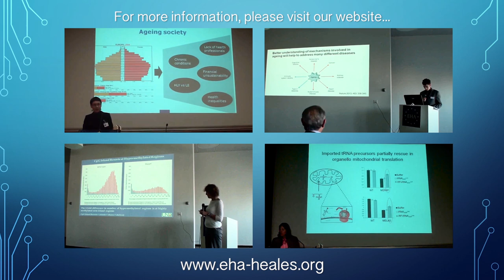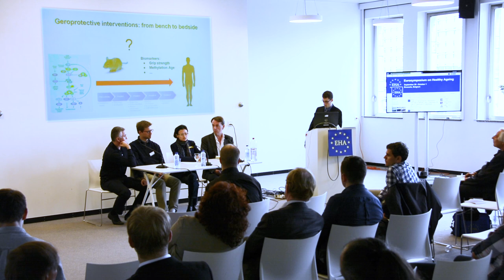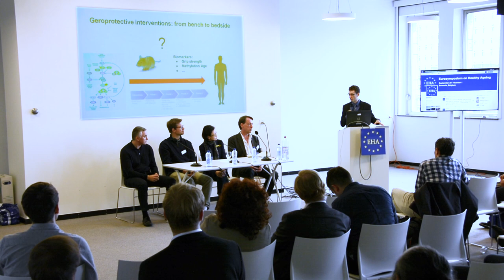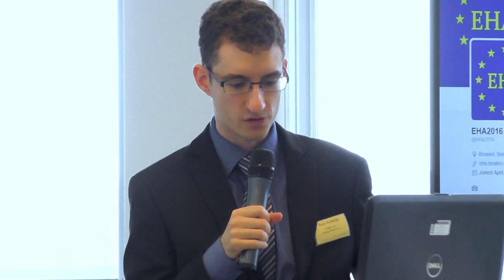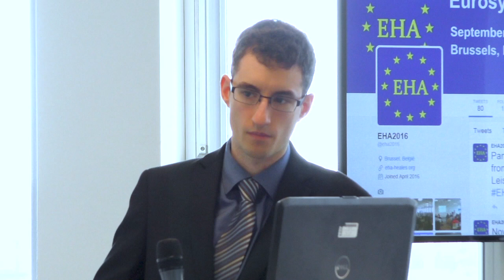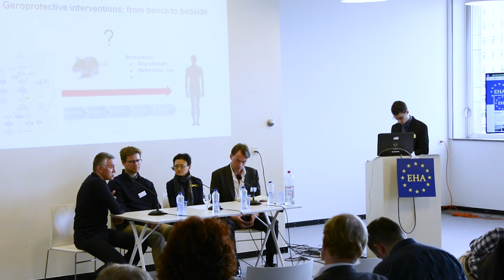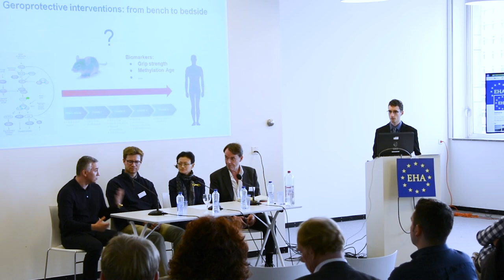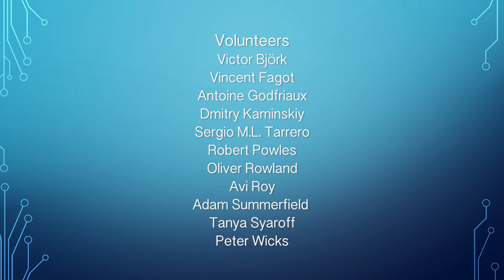EHA 2016 Brussels - Day 2.14. Panel session 2: Geroprotective interventions: from bench to bedside​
Panel session: Geroprotective interventions: from bench to bedside​
Panel members: Edouard Debonneuil, Dmitry Kaminskiy, Miriam Leis
​Moderator: Sven Bulterijs